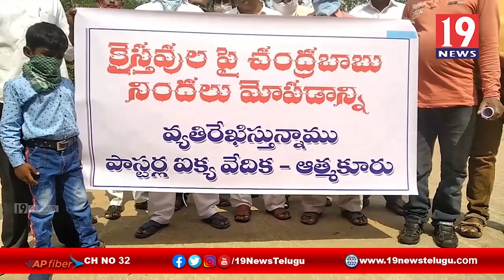చంద్రబాబు నాయుడు క్రిస్టియన్లనూ కించపరుస్తూ మాట్లాడటం పద్ధతి కాదు - నెల్లూరు ఆత్మకూరు క్రిస్టియన్స్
నారా చంద్రబాబు నాయుడు క్రిస్టియన్లనూ కించపరుస్తూ మాట్లాడటం పద్ధతి కాదు నెల్లూరు జిల్లా ఆత్మకూరు క్రిస్టియన్స్ | 19 Newstelugu